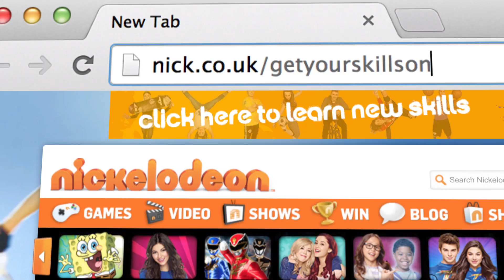Fruit Shoot Skills Tour - Get Your Skills On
The Fruit Shoot Skills Tour is back!